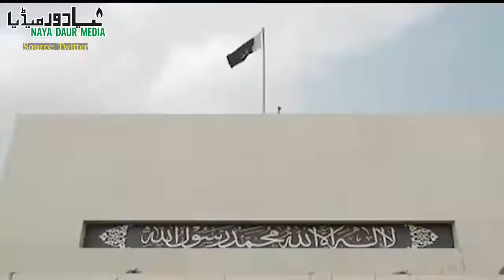Jahangir Tareen | Rise And Fall Of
Jahangir Tareen was considered one of the most powerful men in Pakistan only weeks ago. But now things have changed dramatically and to a point where he thinks he might retire from politics. Here's the story of JKT's rise and fall